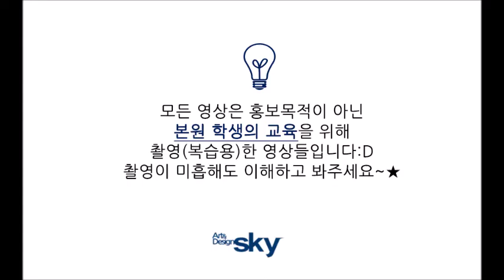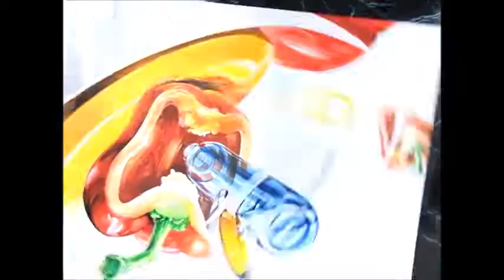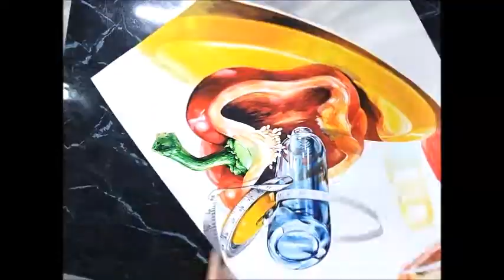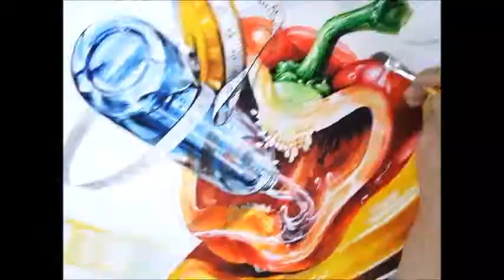파프리카 기초디자인 - 스카이미술학원 중부캠